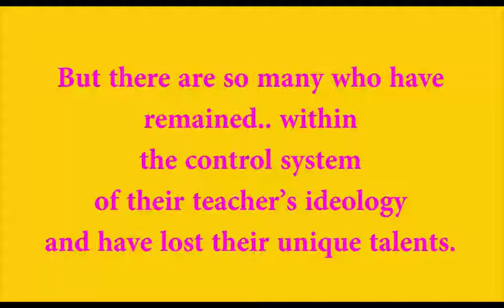Leni Smoragdova / TRANSACTION / A SCHOOL